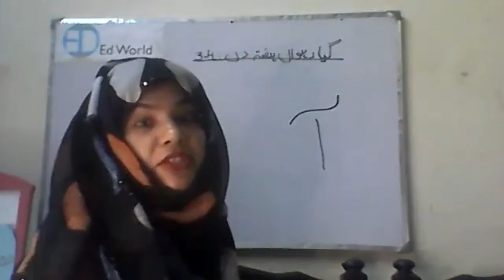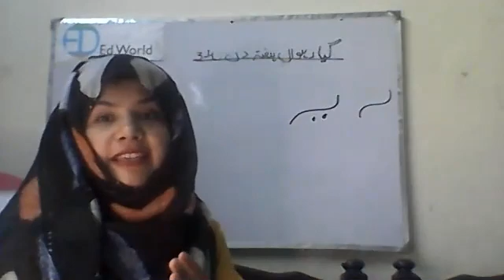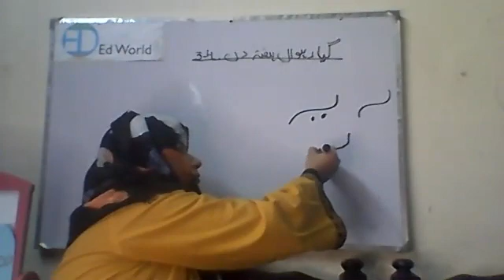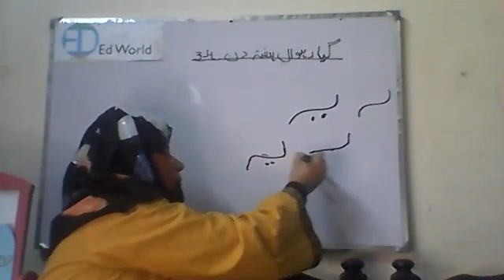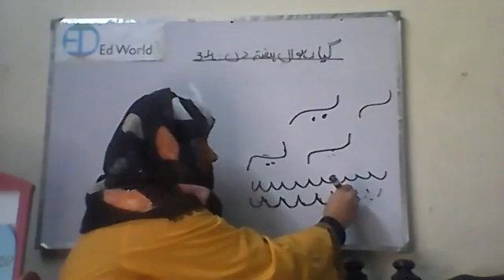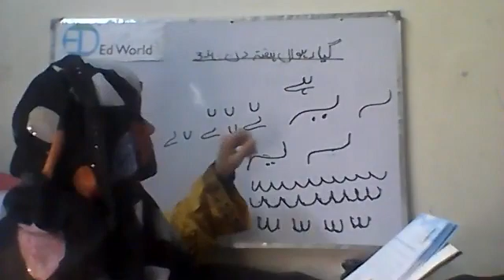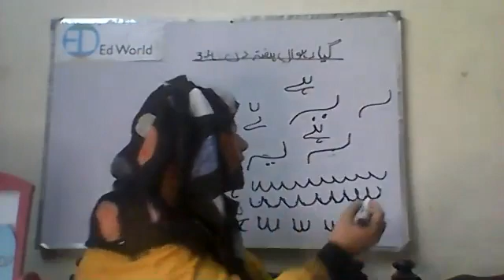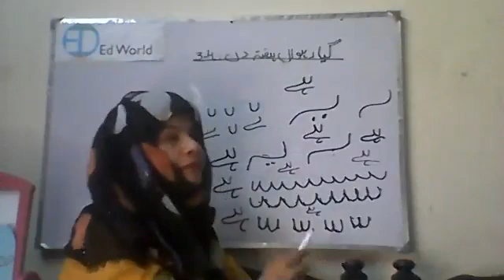Ed World - EY - Week 11 - Day 4 - Urdu - یہ اور ہے